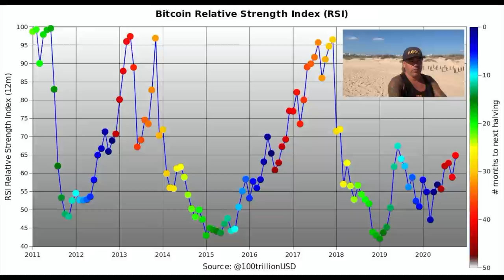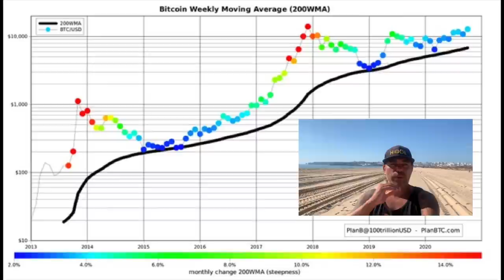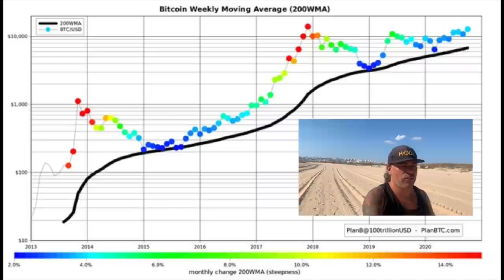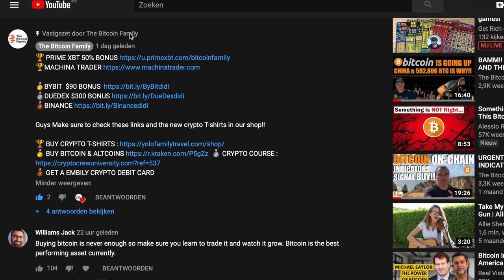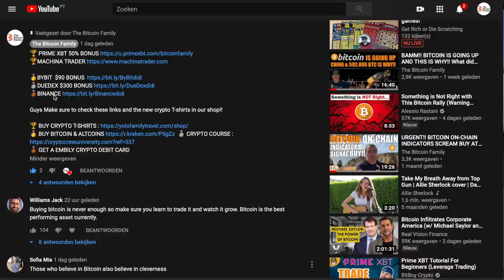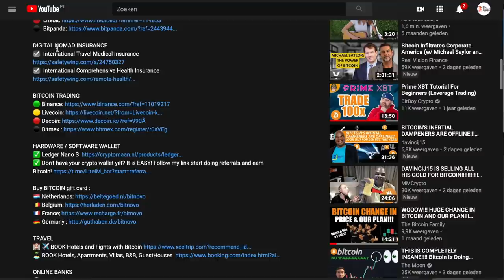WOW!! BITCOIN RSI CHART & 200 WMA SAY IT ALL!!! 3 steps to how CBDC'S will make people buy BTC!!!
In todays video we take a look at the Bitcoin price by looking at the monthly RSI chart and the weekly 200 WMA chart. They are showing what's next!! Also talking about CBDC and how in 3 steps they will make people buy BTC in the future. Where did I hide the next  QR code?

⏰ Time Stamps ⏰
0:00 Intro
0:32 Family Part
4:40 The Bitcoin Part Technical Analysis
8:58 Blockchain News part